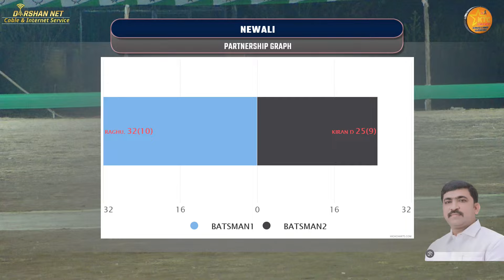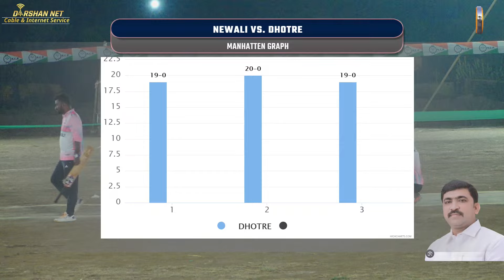RAGHU TAMHANE 11 BALLS 33 | RASHTRAVADI CONGRESS PARTY SUDHAKARSHETH GHARE SAHEB CHASHAK 2024 | DAMA